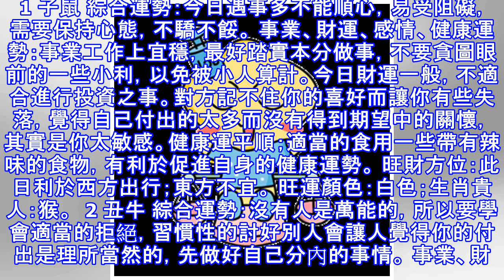11月07日，星期三，「黃曆、生肖、宜忌」吉日擇選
11月07日，星期三，「黃曆、生肖、宜忌」吉日擇選
黃曆、生肖、宜忌運勢播報： 公元2018年11月7日 星期三；戊戍年、癸亥月、癸卯日；二零一八年 九月(大)三十； 宜：搬家、裝修、結婚、祈福、祭祀、解除 忌：開業、旅遊、納財、求醫、打官司 特吉生肖：馬、狗、豬 次吉生肖：牛、虎、羊 今日帶衰：鼠、蛇、雞 喜神方位：東南方 福神方位：東北方 財神方位：正南方 陽貴神位：東南方 陰貴神位：正東方 今日五行：金簿金 【行運必備今日歸妹卦】 今日卦象 雷澤歸妹（歸妹卦）立家興業 下下卦 【象曰】：求魚須當向水中，樹上求之不順情，受盡爬揭難隨意，勞而無功運平平。 這個卦是異卦（下兌上震）相疊。震為動、為長男；兌為悅、為少女。以少女從長男，產生愛慕之情...
源: pixpo